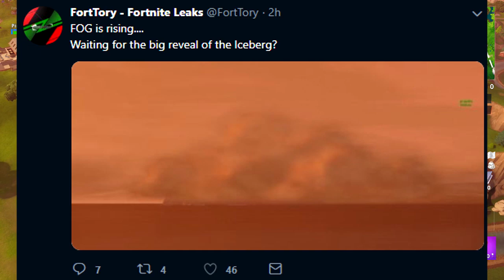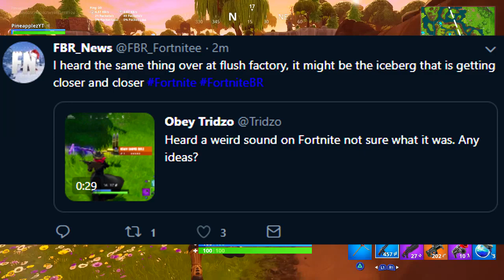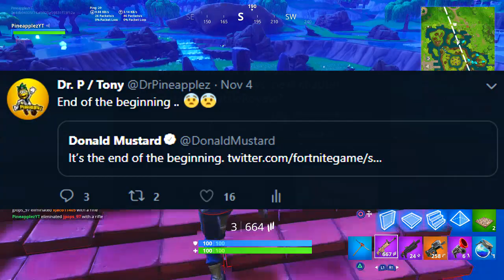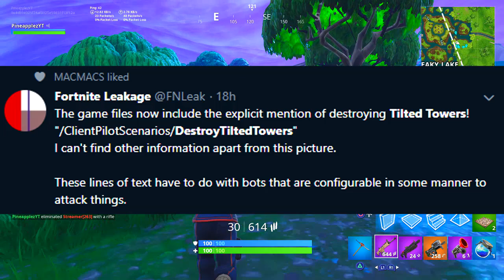*NEW* FINALLY.. R.I.P. Tilted Towers in Season 7 😢 (HUGE SEASON 7 LEAKS!)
This is INSANITY!! 🔥
In this video, I talk about upcoming update in Fortnite: Battle Royale (Season 7).